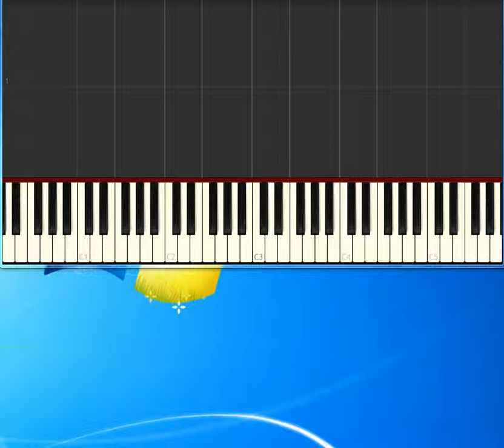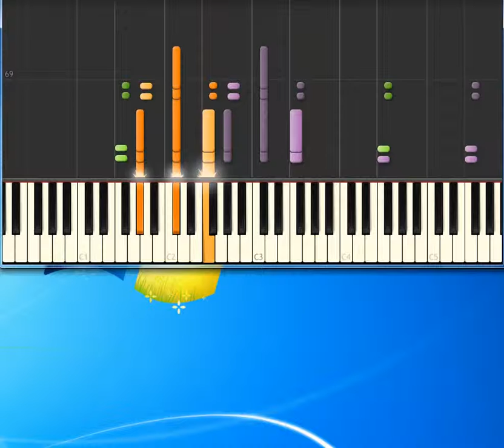Alba Molina Dices Que No Tengo Corazón [Piano tutorial by Synthesia]